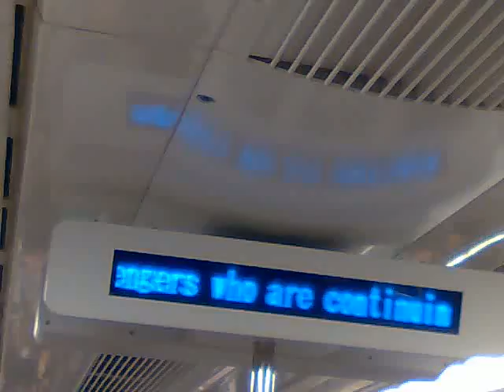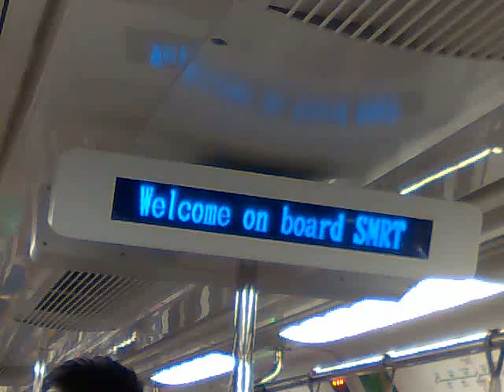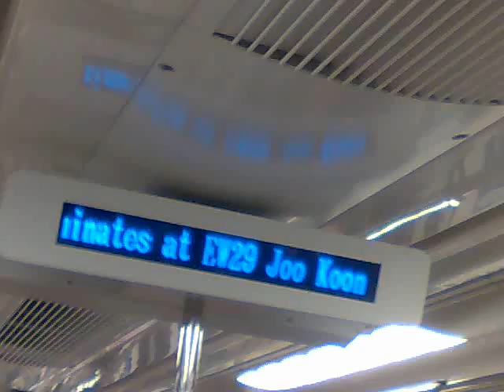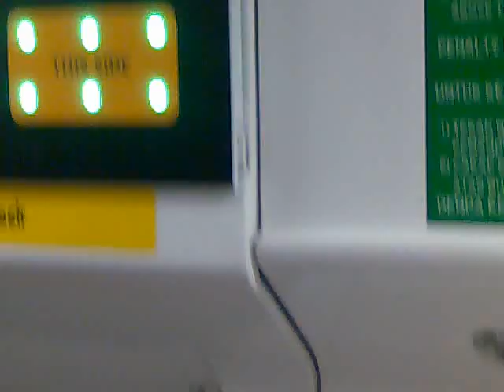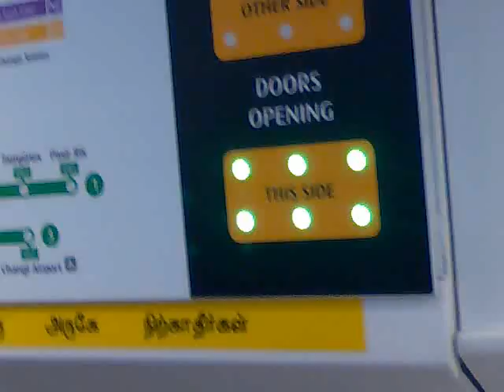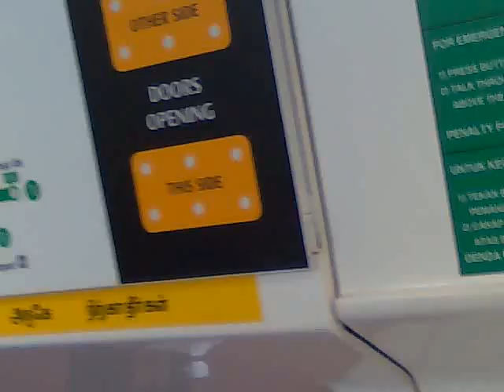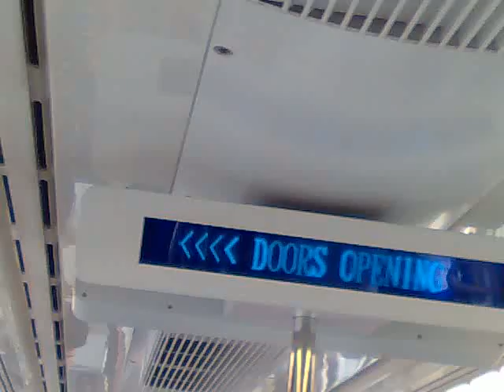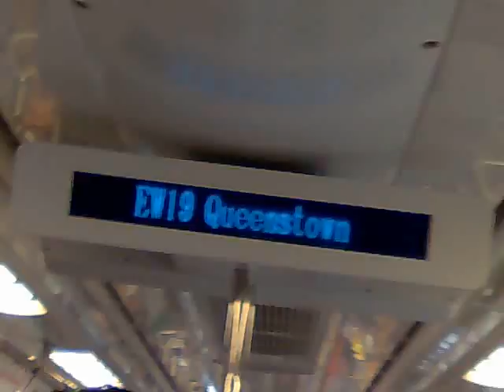SMRT Staris system (video 5)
Enjoy watching the video! In the meantime, find out more about the Staris system below.
More about the Staris system: The word STARIS stands for SMRT Active Route Map Information System. It comprises a system of 4 Vacuum Fluorescent Displays (VFD) mounted at an angle from the ceiling and 8 active route maps mounted above every door in each car. The VFDs indicate the train service's direction of travel, terminal station, side of doors opening, doors closing messages, current station, next station, interchange station and displays multi-language text synchronized with in-train audio announcements. The active route maps indicate the line of travel, direction of travel, side of doors opening, current station, next station, terminal station, interchange station and the corresponding line for interchange.